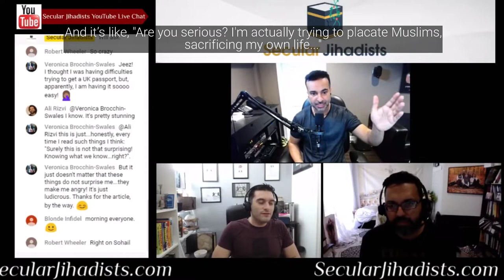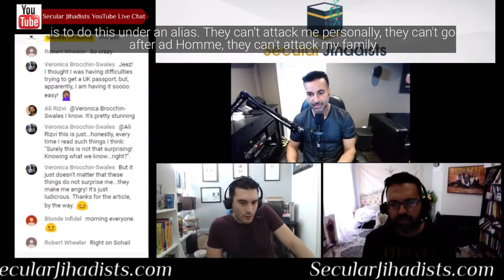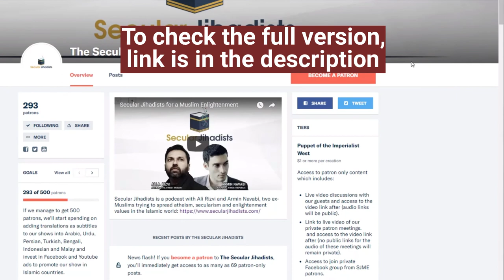Speaking Out Against Religion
Sohail Ahmad tells us what made him realized that he was living a closeted and restricted life.
Sohail Ahmad (@ReasonOnFaith) was raised in the minority Islamic sect of Ahmadiyyat, a community that is persecuted relentlessly by mainstream Muslims. Today, he has come out of the closet with an explosive, controversial video discussing at length why he has left Ahmadiyyat, why he has left Islam, and why, despite rejecting his faith, his compassion for the well-being and safety of his Ahmadi Muslim family and friends remains as intact as ever. If you are a Muslim, or an Ahmadi Muslim, with doubts and questions, this is a must-listen conversation.